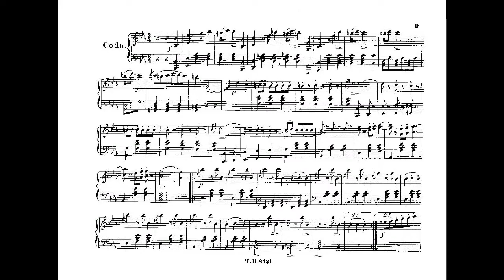Johann Strauss I cacilien walzer op 120 mp4